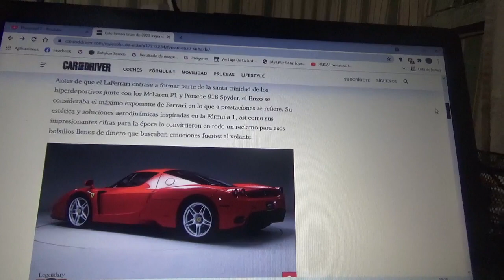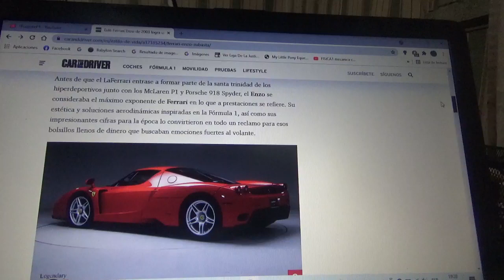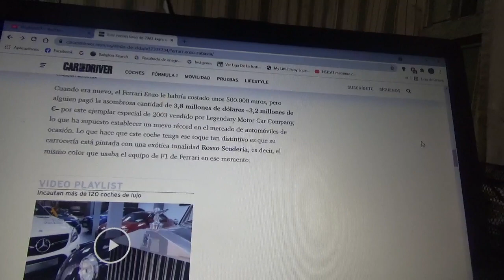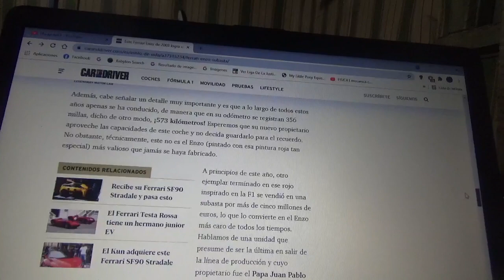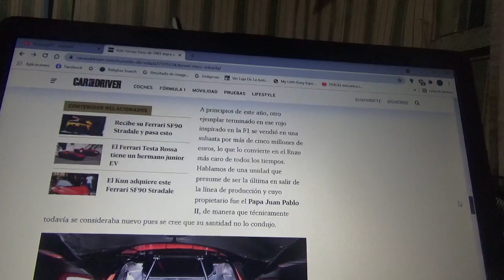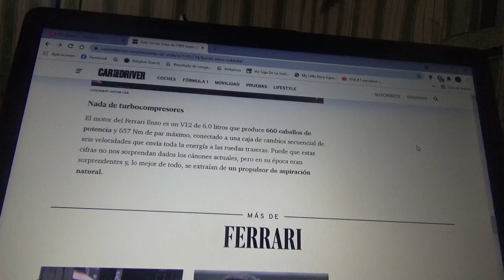Este Ferrari Enzo de 2003 fue vendido por una cantidad récord de dinero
Esta unidad cambió de dueño por una cifra muy elevada